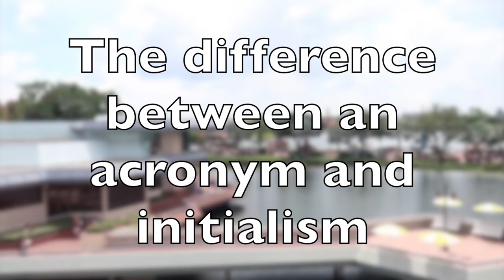THIS Is What EPCOT Really Means (Acronyms vs Initialisms)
What does the acronym EPCOT stand for?  What is the difference between an INITIALISM and an ACRONYM?  Explore Disney World while learning about acronyms & initialisms.

CREDITS
Disney's Hollywood Studios Off-Ride Footage, Walt Disney World Movie-Themed Park | Non-Copyright posted by Canobie Coaster,
Disney’s Magic Kingdom 2023 | Happily Ever After IS BACK & Sebastian’s Bistro | Walt Disney World posted by Paging Mr. Morrow,
Walt Disney World Railroad At Magic Kingdom posted by Steve's World,
The Astro Orbiter at Walt Disney World's Magic Kingdom (in HD) posted by MoneySavingVideos,
Big Thunder Mountain Railroad at Magic Kingdom Off-Ride Footage (No Copyright) posted by Airtime Thrills Raw Footage,
Festival of Fantasy Parade Highlights, Magic Kingdom | Non-Copyright posted by Canobie Coaster,
Surprise Breakfast, Strictly Main Street USA, & Everything Hollywood! | Rainy Park Day posted by The Brookhart Project,
Expedition Everest Off-Ride Footage, Disney's Animal Kingdom Vekoma Coaster | Non-Copyright posted by Canobie Coaster,
Expedition Everest POV (Front Row, 4K 60FPS), Disney's Animal Kingdom Vekoma Coaster | Non-Copyright posted by Canobie Coaster,
A Sunny Day Spent at Disney’s Animal Kingdom posted by Paging Mr. Morrow,
A Magical Festival Of Lion King Performance & Meeting the Cast! | Family Vacation Day 5 posted by The Brookhart Project,
Visiting Mary Poppins at the Grand Floridian posted by Jon Lee,
Riding the monorail and walking into Magic Kingdom posted by Paging Mr. Morrow,